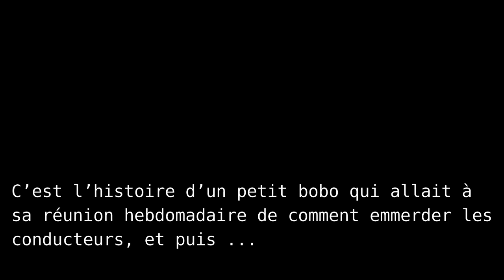Dépassement inutile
la perle de cet été.